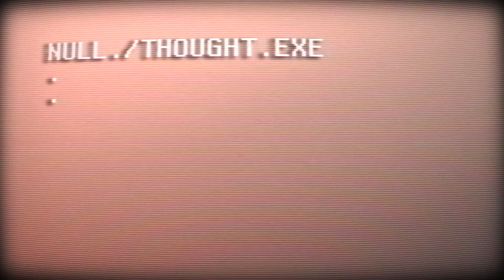NULL THOUGHT #30: Anthony's Confession 2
Anthony has something he REALLY wants to talk about this week.

0:00:00 - Lo-Fi Beats
0:02:36 - IQ and Societal Standards
0:12:08 - Feet. Thats right.
0:24:47 - Saudi Arabian Fortnite Tournament Sponsorship
0:31:17 - Bodega Bro
0:37:38 - Mass Shootings and Its Causes
0:52:41 - VOTE